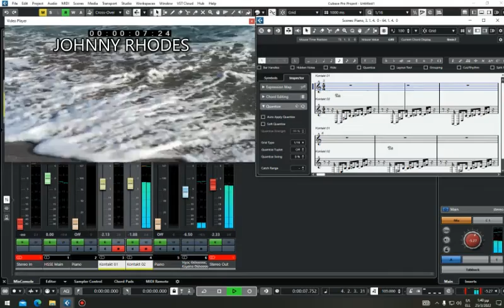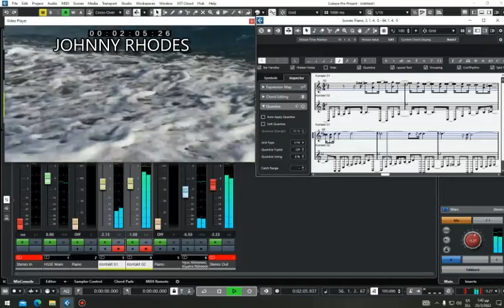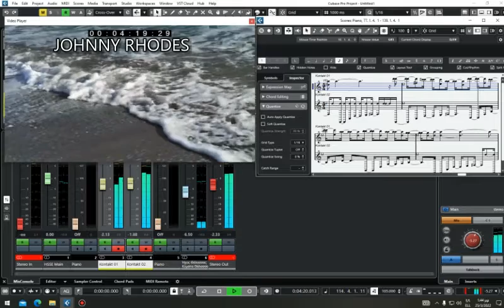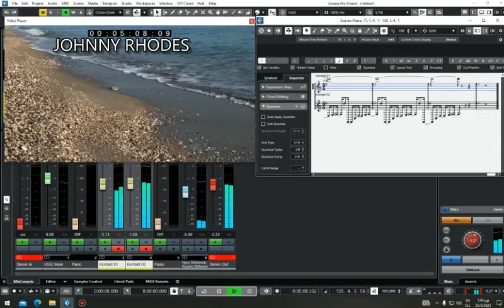Τα Κύματα (cover)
comproser by  Ludovico Einaudi - Le Onde

01)The Grandeur Piano
02)Foundations Piano
Loops  footage video
Cubase 12 pro
cover - johnny rhodes